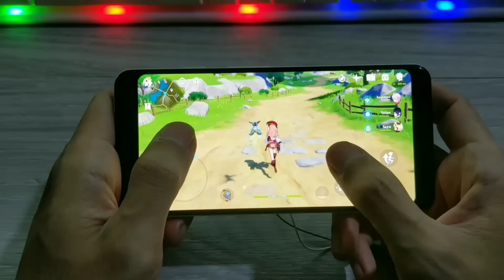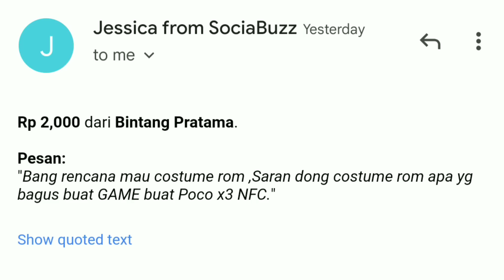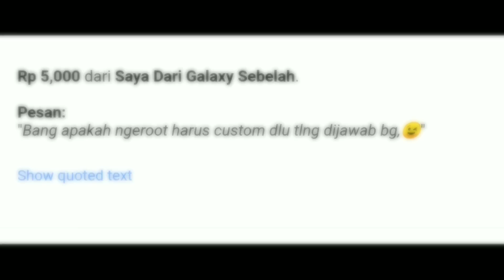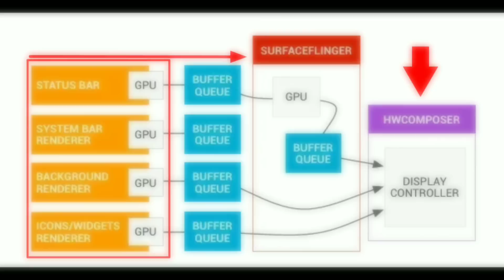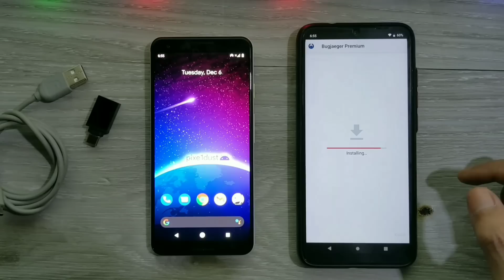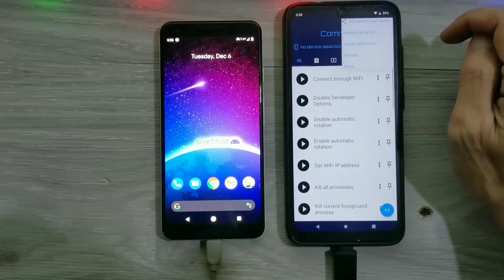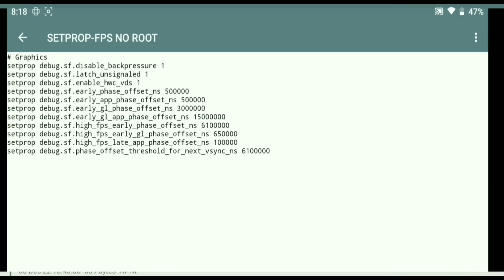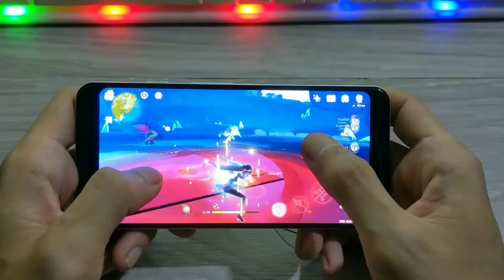Gw Kira FAKE Ternyata SETPROP FPS!!! Surfaceflinger ROOT/NO ROOT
Yang non root tanpa script rubah rendering, kalau mau merubah rendering ke vulkan atau yang lain, cek video ini
link - komentar